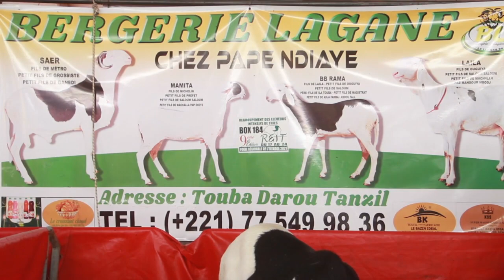FOIRE REIT 2021 BERGERIE LAGANE